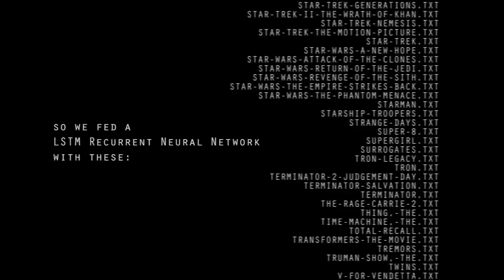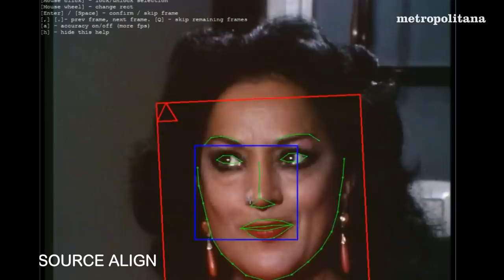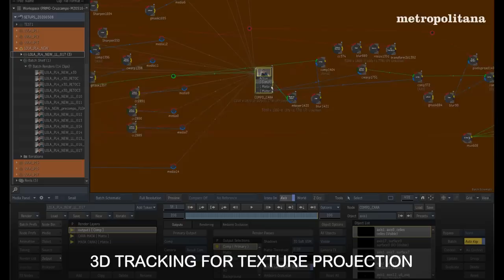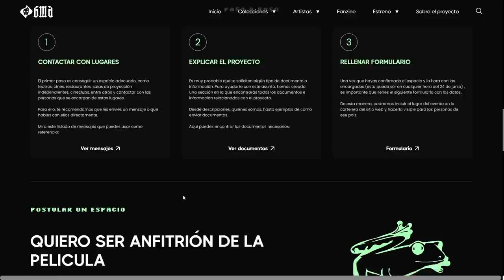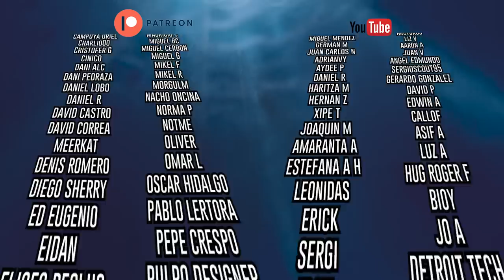La Primera película con IA´s (En Deep Fake)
Películas de las que hablaremos:

Skazka - 2022
Aleksandr Sokúrov, Rusia

Russkiy kovcheg - 2002
Aleksandr Sokúrov, Rusia

Moloch - 1999
Aleksandr Sokúrov, Rusia

Taurus - 2001
Aleksandr Sokúrov, Rusia

Solntse - 2005
Aleksandr Sokúrov, Rusia

Faust - 2011
Aleksandr Sokúrov, Rusia